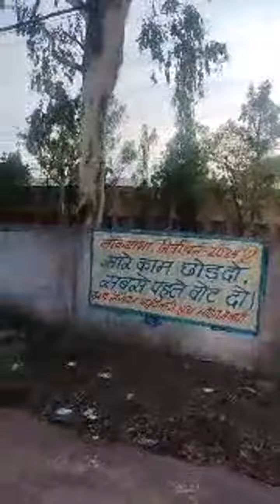Highlight 20:39 - 25:39 from NO EXCUSES